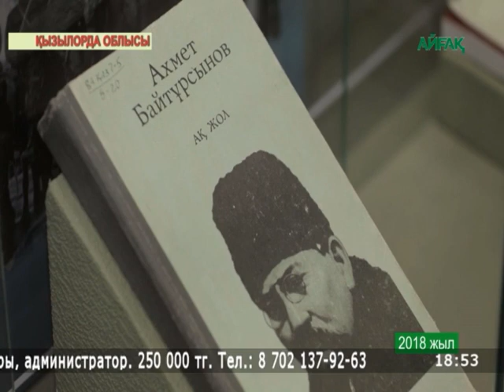Смена логотипа на праздничный ко Дню Республики (18.10.2022)